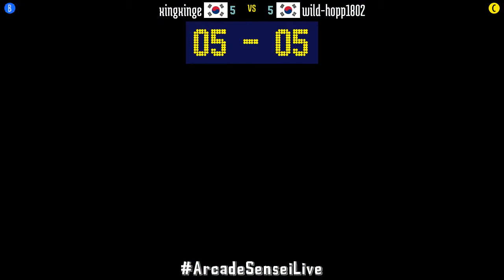@kof2000: xingxinge (KR) vs wild-hopp1802 (KR) [King of Fighters 2000 Fightcade] Jan 29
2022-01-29: xingxinge (KR) vs wild-hopp1802 (KR) [King of Fighters 2000 @ Fightcade]